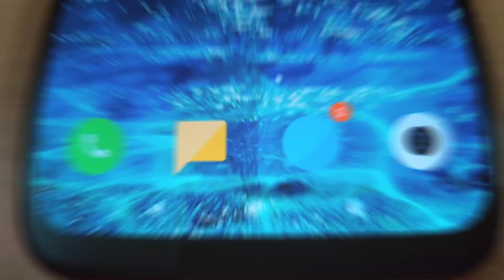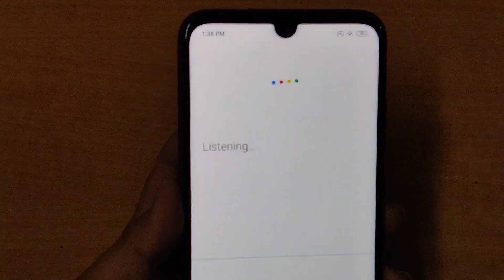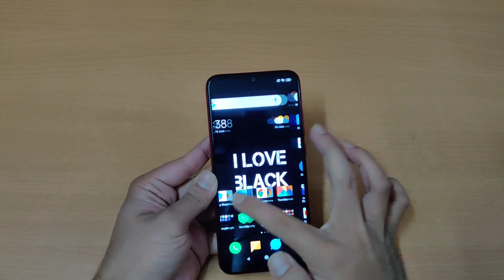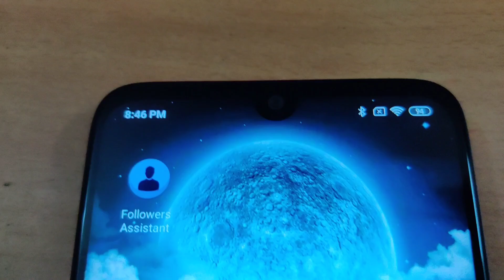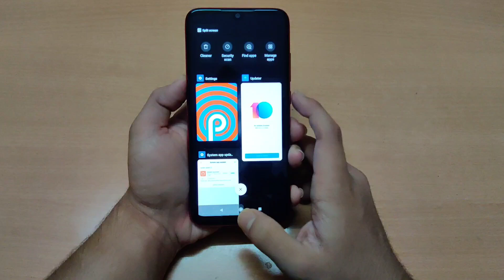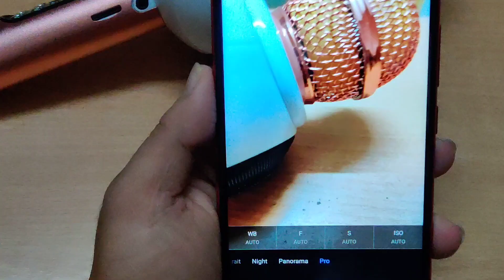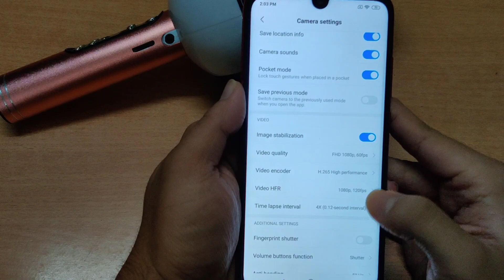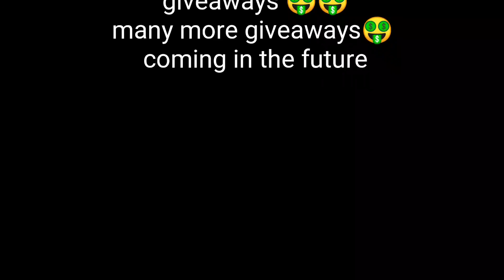Redmi 12 5G Unboxing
Redmi note 8 pro is coming🔥🔥First look of Rn7 Pro
I'm on Instagram as @gadgetbrood